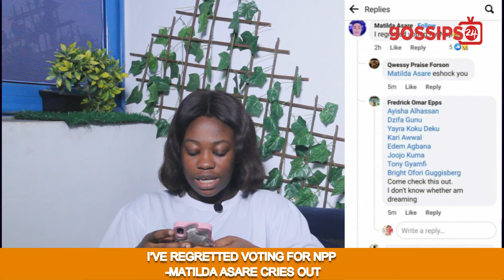"I regret voting for NPP", Actress Matilda Asare cr!es out & Quamina MP look alike thr0wn off stage